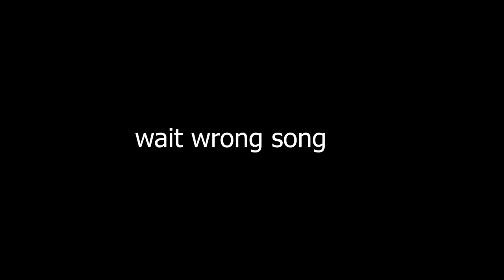[YBA] TUSK ACT 9 VS D1C BUT I DRANK CRACK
AAAAAAAAAAGAGAGAGAGAGAGRGAAGGGGAAAAAAAA